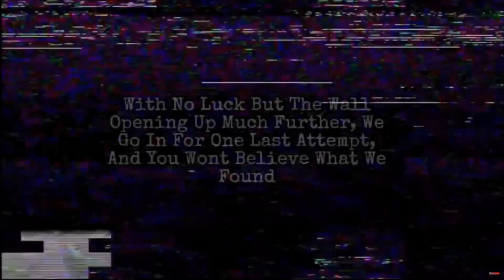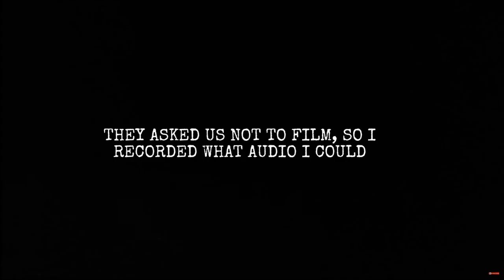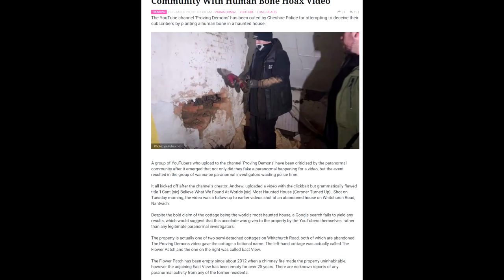Proving Demons Are Fake?!?!